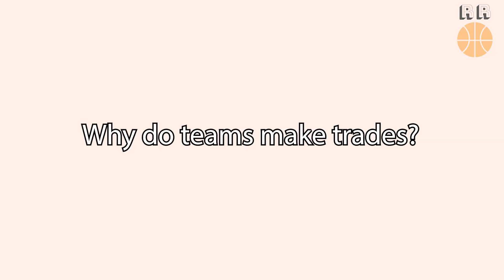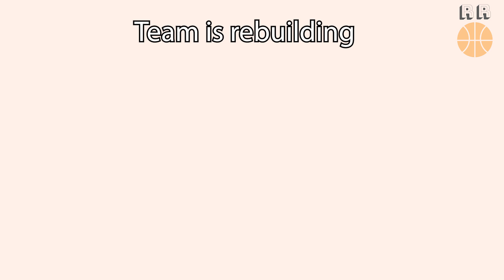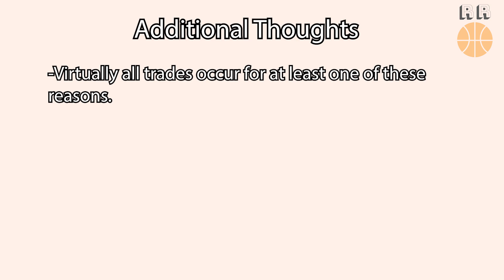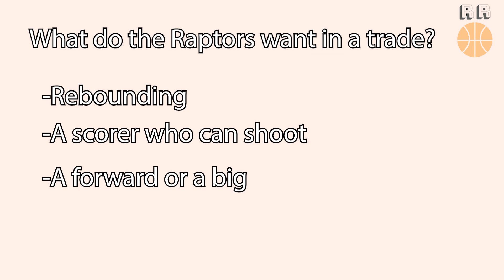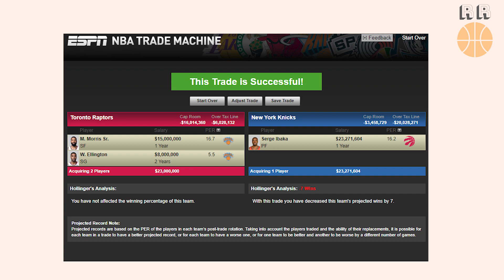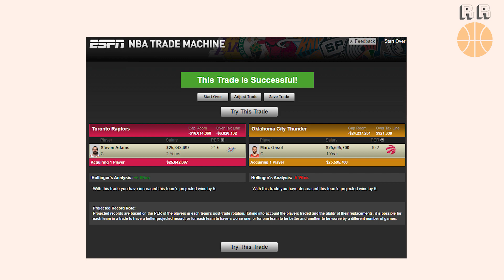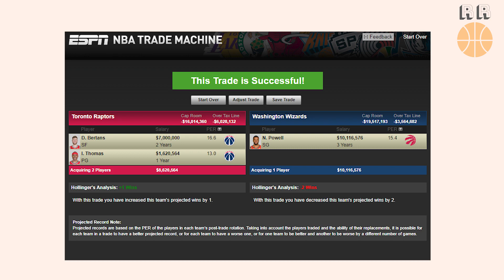Toronto Raptors: 4 Must-See Trade Proposals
With the trade deadline rapidly approaching, Raptors Report examines what the Raptors really want in a trade, 4 exciting trade proposals and even why teams make trades in the first place.

TIMESTAMPS:
Why do teams make trades? 0:42
What do the Raptors want? 2:57
Addressing Kevin Love: 5:51
Trade Proposals: 7:05